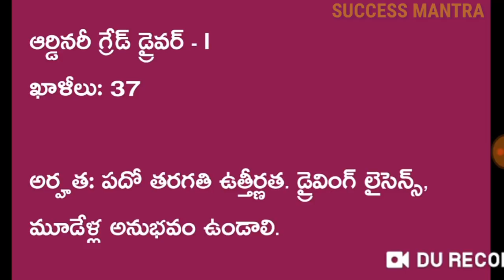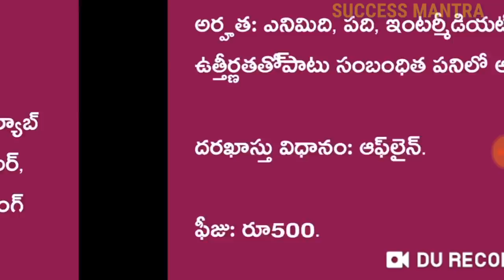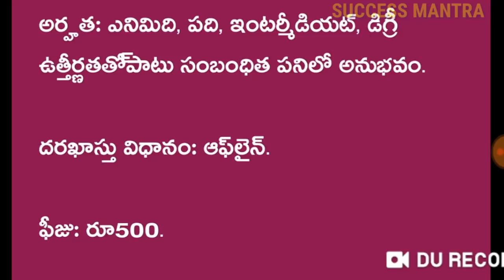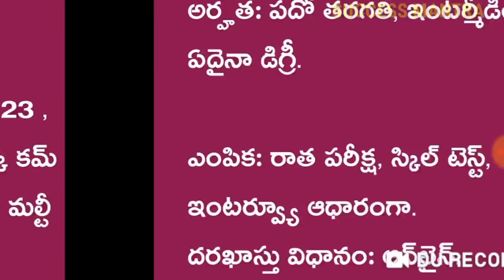జూన్ లో గడువు ముగియనున్న ప్రభుత్వ ఉద్యోగాలు |Telugu jobs | Latest jobs 2019 | Govt jobs information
In this video we had explained the 4 govt job notifications that are going to be closed in June 2019.

Official websites :-

సక్సెస్ మంత్ర యుట్యూబ్ ఛానల్ వీడియోస్ మిస్ కాకుడదు అనుకుంటే వెంటనే మన టెలిగ్రాం ఛానల్ లింక్ ద్వారా టెలిగ్రాం ఛానల్ లో యాడ్ అవ్వండి:

bank recruitment
latest govt jobs 2019
Sarkari naukri
Rojgar samachar